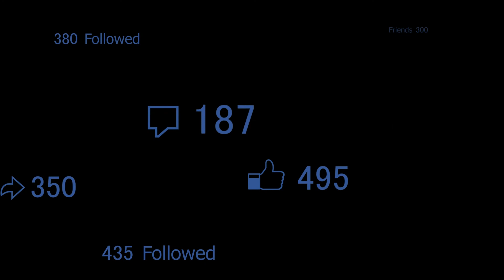Beef Or Leaf Rezension #14 - Karaván (Budapest)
Sechster Stop der West-Europatour: Die 14te Rezension der Kieler Foodblogger über das Karaván in Budapest ist da!